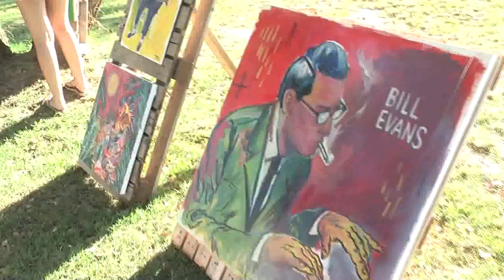Vivero Secretos del Jardin